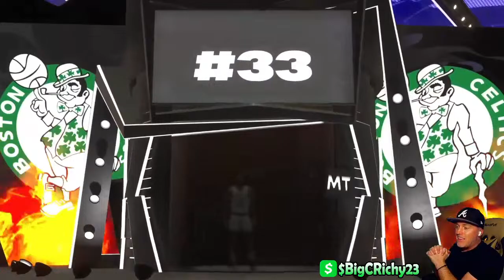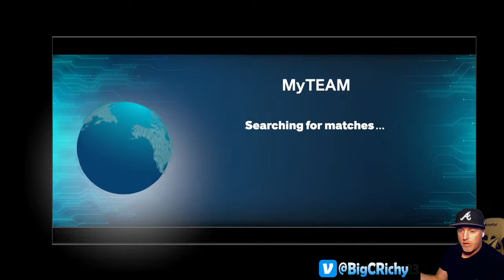WE ARE 9 WINS AWAY FROM DARK MATTERY TERRY DISCHINGER! UNLIMITED GAMEPLAY!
IF I'M NOT LIVE HIT THE FOLLOW BUTTON AND IT WILL ALERT YOU WHEN I START!